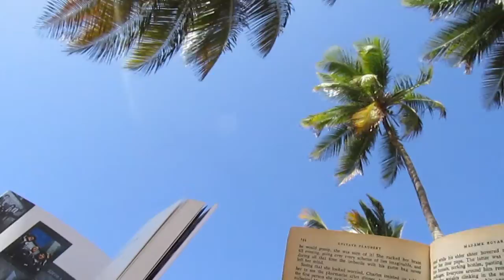3/11/17 | Ambitious Emily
Hey guys! I've been sick all week, and still am so I'll just be uploading this lil beach vlog. Hopefully, I'll be better by next week's upload time. Thank you fro watching!